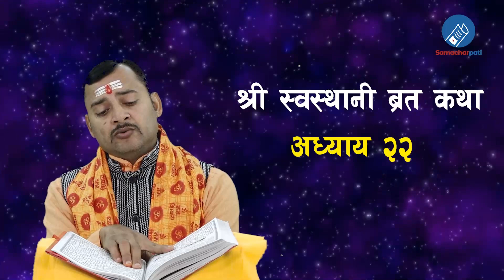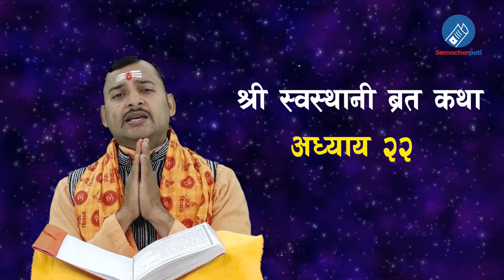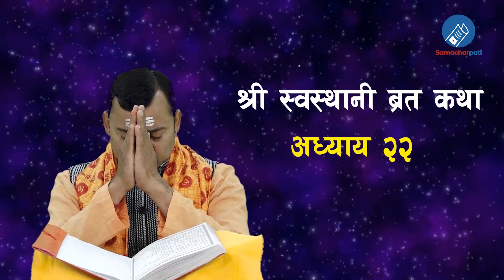swasthani brata katha PART 22 | swosthani brata katha | sosthani स्वस्थानी ब्रत कथा २०७९ अध्याय २२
swasthani brata katha PART 22 | swosthani bratakatha | sosthani स्वस्थानी ब्रत कथा 2079 अध्याय २२

Video Edited By / भिडियो सम्पादन: Robart Returns